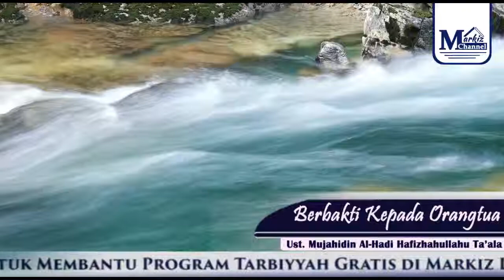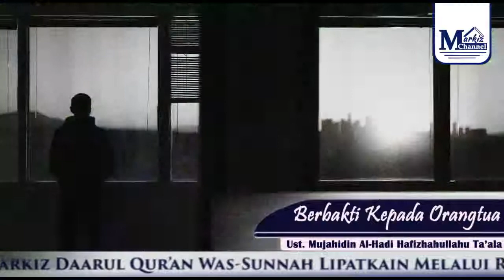Berbakti kepada orang tua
Jazakalahu khairan ust. Mujahadi hafizhahullahu ta'ala

Investasi Akhirat Dengan Berdonasi Untuk Program Pendidikan Sunnah Gratis Bagi Dhu'afaa, Yatim dan Muallaf

𝐁𝐍𝐈 : 𝟎𝟕𝟗𝟑𝟎𝟏𝟏𝟎𝟑𝟐
a.n Yayasan Markiz Daarul Qur'an Was-Sunnah
𝐔𝐧𝐭𝐮𝐤 𝐤𝐨𝐧𝐟𝐢𝐫𝐦𝐚𝐬𝐢 (𝐖𝐀) :
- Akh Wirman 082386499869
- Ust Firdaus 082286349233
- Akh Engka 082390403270